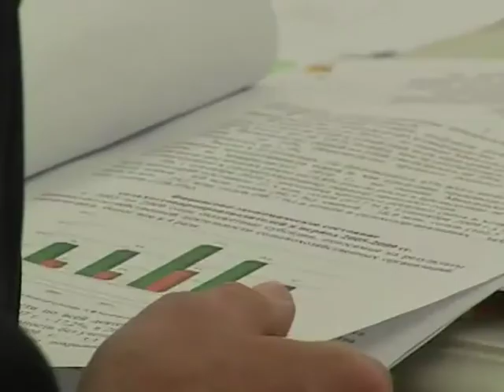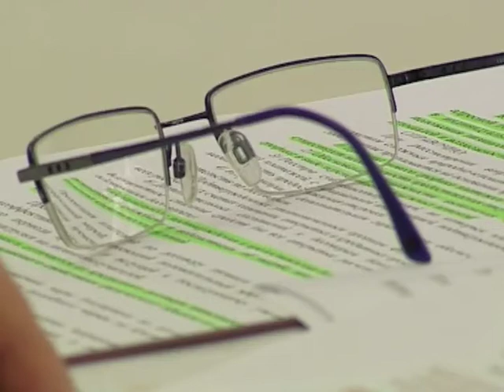Совещание по финансовой устойчивости АПК